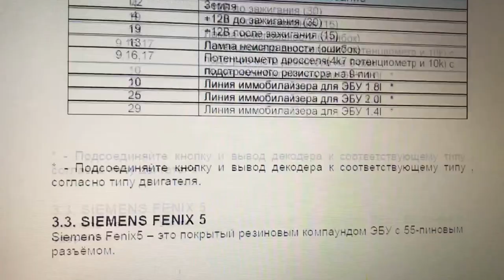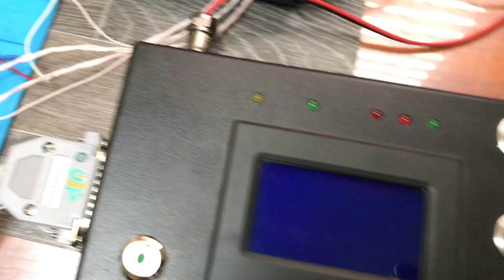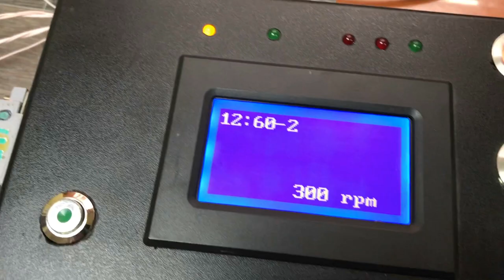FENIX 5 RENAULT CLIO IMMO OFF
Отключение иммобилайзера Рено Клио с помощью Рено иммо декодер и запуск блока на стенде.